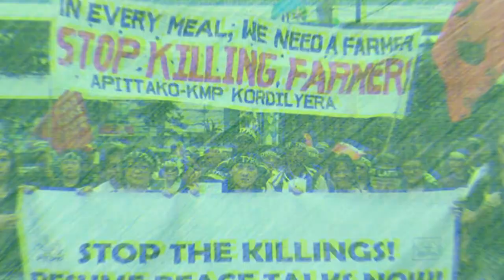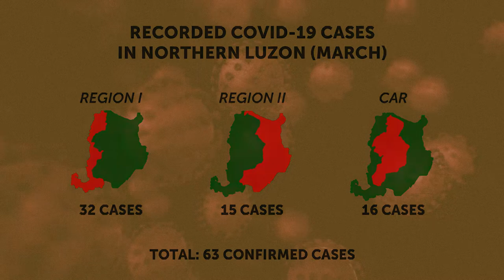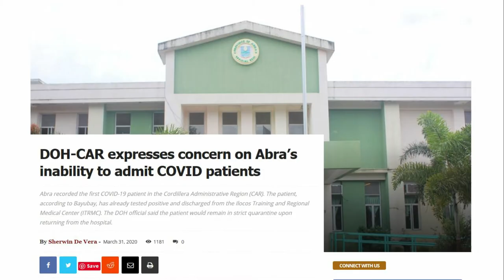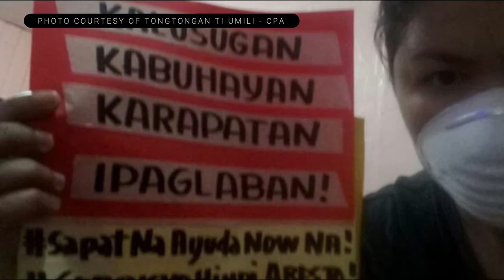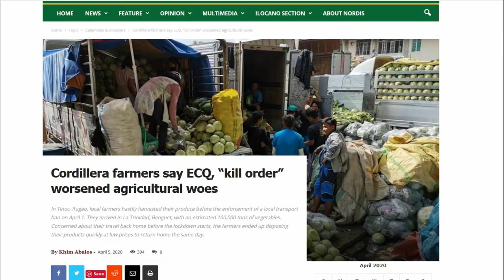𝗡𝗢𝗥𝗗𝗜𝗦 𝗠𝗢𝗡𝗧𝗛𝗟𝗬 𝗥𝗨𝗡𝗗𝗢𝗪𝗡 (𝗠𝗔𝗥𝗖𝗛)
Nordis Monthly Rundown is a platform created by Nothern Dispatch Online to review the top stories for the previous month. Watch the highlights of the following reported stories last March 2020:

🔻 CPP-NPA demands international probe
🔻 NL records 63 COVID-19 cases in March
🔻 Attacks on activists, journalists continues
🔻 DOH CAR expresses concern on Abra's inability to admit COVID patients
🔻 Various sectors call for mass testing, economic relief